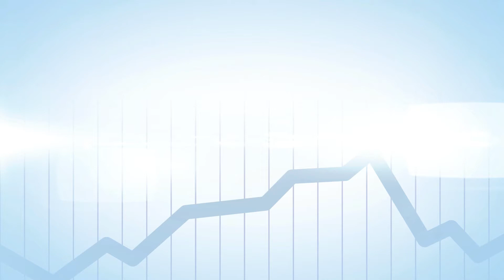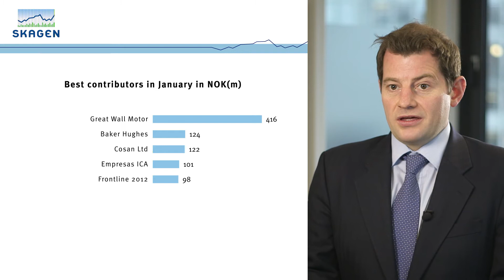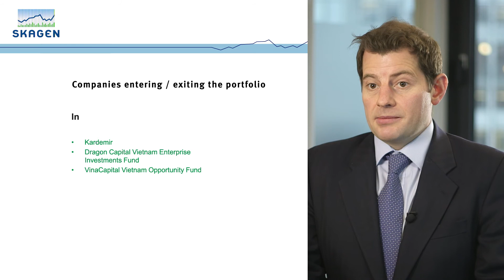SKAGEN Kon-Tiki status report Jan 2013 (GBP version)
Highlights for the equity fund SKAGEN Kon-Tiki in January 2013, narrated by client advisor, Nick Henderson